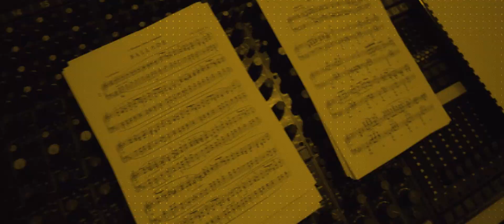KAVD NO. 53: Claire Austin & Jason Ponce - Richard Strauss "Ich wollt ein Sträußlein binden" op. 68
Als drittes Video in der KAVD STUDIO SESSION veröffentlicht die australische Sopranistin Claire Austin das wunderschöne "Ich wollt ein Sträußlein binden" op. 68, No. 2 von Richard Strauss. Sie wird von dem Pianisten Jason Ponce am Flügel  begleitet.

ENJOY CLAIRE & JASON!

Mit der Reihe KAVD STUDIO SESSIONS unterstützen wir hauptberufliche Musiker*innen, die aufgrund der Coronakrise nahezu über kein Einkommen mehr verfügen. In Kooperation mit der Musikhochschule Lübeck und durch die Förderung der Possehl Stiftung Lübeck ist es uns möglich, den Künstler*innen auch Gagen für die Konzerte im Studio der KAVD zu zahlen. 60 Konzerte können wir so produzieren. Wir hoffen, dass dadurch die Not etwas gelindert wird.